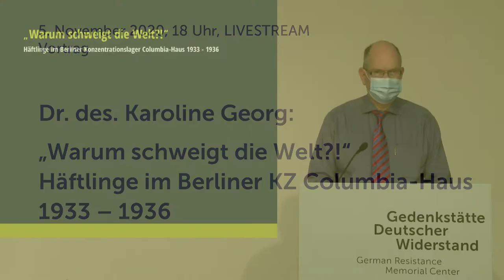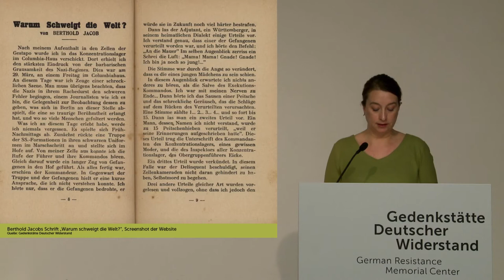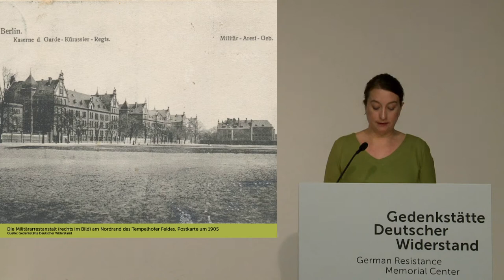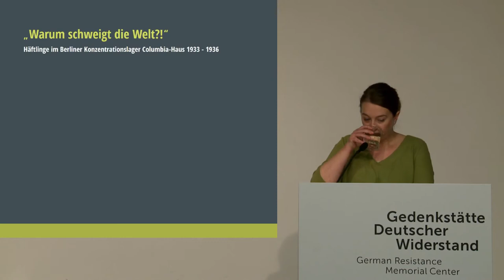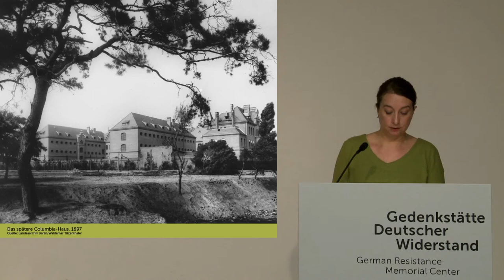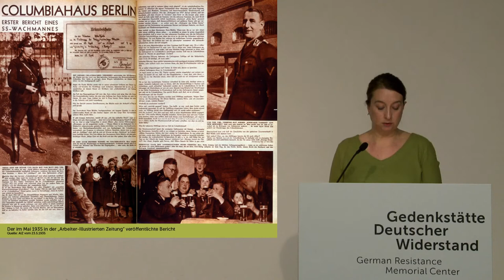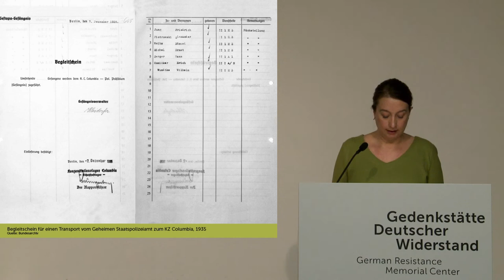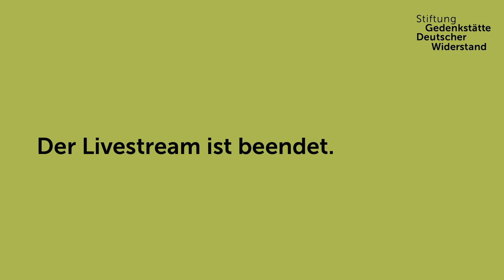Vortrag: Dr. des. Karoline Georg:„Warum schweigt die Welt?!“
Vortrag am 5. November 2020:
Dr. des. Karoline Georg:
„Warum schweigt die Welt?!“
Häftlinge im Berliner KZ Columbia-Haus 1933 – 1936

Das Gestapo-Gefängnis Columbia-Haus wurde im Frühjahr 1933 von der SS in einer ehemaligen Militärarrestanstalt am Nordrand des Tempelhofer Feldes in Berlin eingerichtet. Ende 1934 wurde es der Inspektion der Konzentrationslager (IKL) unterstellt und fortan als Konzentrationslager Columbia bezeichnet. Am 5. November 1936 – vor 84 Jahren – wurde es geschlossen. Das Gebäude wurde 1938 im Zuge der Errichtung des Flughafens Tempelhof abgerissen.

In der Zeit seines dreieinhalbjährigen Bestehens waren im Columbia-Haus 8.000 Männer inhaftiert. Eng an das Geheime Staatspolizeiamt angebunden, wurden hier Kommunisten, Sozialdemokraten, Homosexuelle, Juden, Geistliche, Künstler, Zeugen Jehovas und andere, die nicht in das nationalsozialistische Bild passten oder Widerstand gegen den Nationalsozialismus leisteten, inhaftiert und misshandelt.

Auf der neuen Website der Stiftung Gedenkstätte Deutscher Widerstand werden ab dem 5. November 2020 neben einer Einführung zur Geschichte des Columbia-Hauses zahlreiche Biografien ehemaliger Häftlinge des Gestapo-Gefängnisses und Konzentrationslagers präsentiert. Der Vortrag gibt einen Überblick zur Geschichte des Columbia-Hauses und stellt die neue Website anhand einiger biografischer Beispiele vor.

Dr. des. Karoline Georg, Politikwissenschaftlerin, ist wissenschaftliche Mitarbeiterin der Stiftung Gedenkstätte Deutscher Widerstand und hat über die jüdischen Häftlinge im Columbia-Haus promoviert.